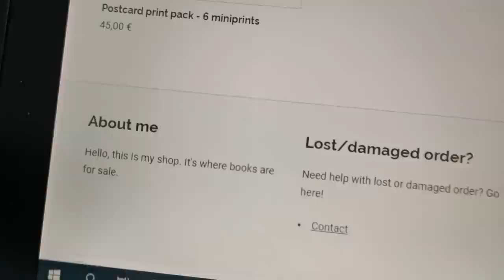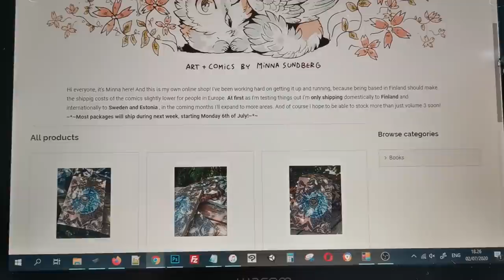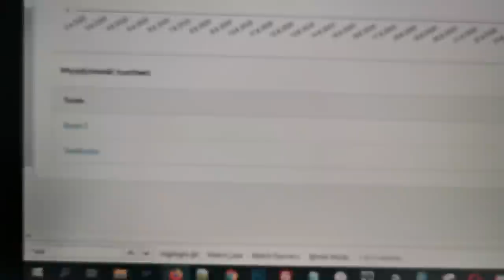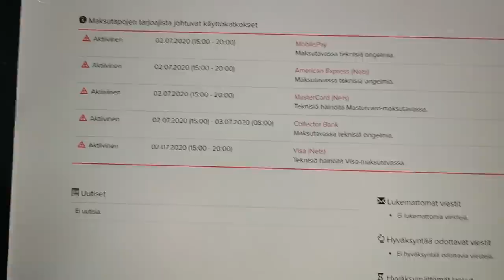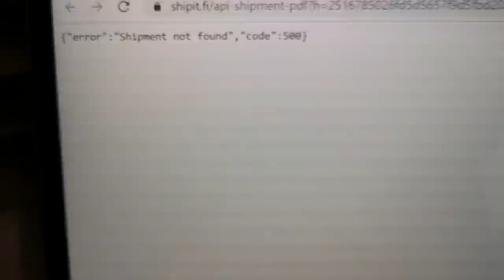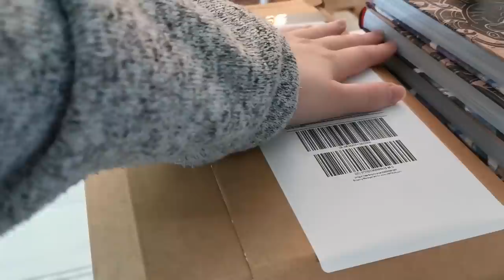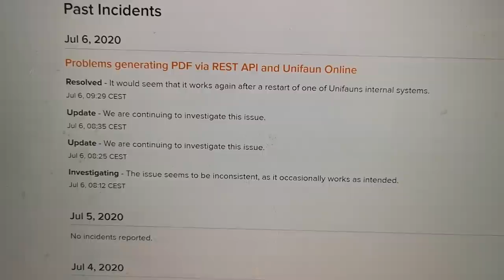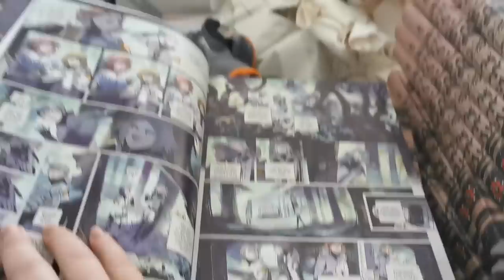Studio vlog | STORE LAUNCH, problems all around, and packing lots of orders | + Sketchbook painting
It's a long studio-vlog like video this week, with a watercolor sketchbook speedpaint nuzzled in between a bunch of clips of me packing orders and figuring things out in the studio. So as a follow up to the last few videos, where I've been preparing for the launch of my own little online shop (to sell my comics and art stuff) here we have it: the opening of the store! Enjoy!

Despite there being a lot of problems and issues, expected with a shop launch, it went really well (knock on wood that everyone's orders arrive) . As I mention in the video the shop is closed again now, as I'll take some time to fully focus on drawing the comic again and order more packing supplies and such for the next opening.

And If you haven't yet, do check out my webcomic "Stand Still. , it's completely free to read!

And I just had to hide a bunch of turkey slices wrapped in paper inside my shirt because I'm trying to write this before eating and Kitty came over and tries to steal them. Now she can't reach them, hah!

INSTAGRAM handle (I post just art there when I remember): hummingfluff
TWITTER handle (I use it to post comic updates and such): sssscomic

WHAT I USE TO DRAW:
For my digital art I use Clip Studio Paint for sketching, linearts and most of my coloring process, often I do some part of the coloring/painting part in Photoshop (it has some cooler brushes available that I enjoy)

I use a wacom cintic 12WX tablet for all my digital drawing needs, hooked up to a desktop computer, occasionally to my laptop. (Yes, it's a SUPER old and small screen tablet! But it still works for me after over 1000 comic pages drawn with it. )